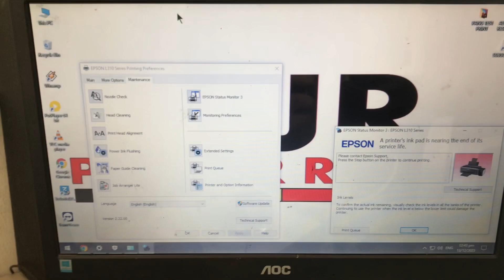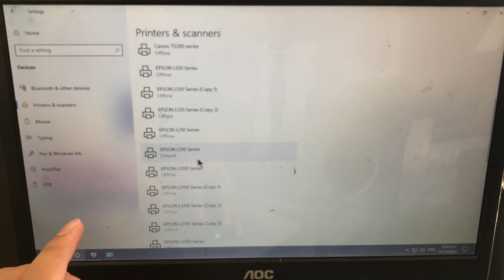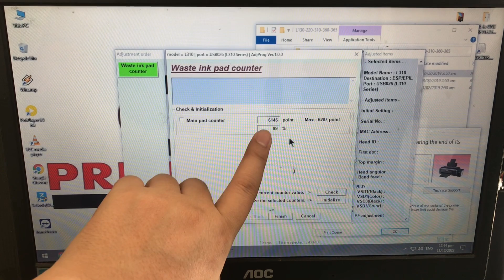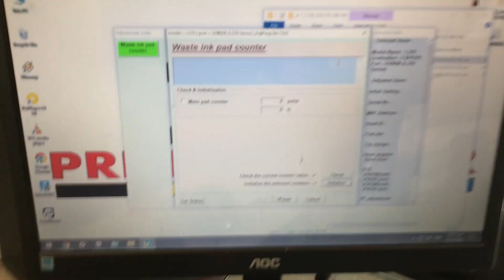EPSON L130 L310 HOW TO RESET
A Printers ink Pad is Nearing the End of its Service Life